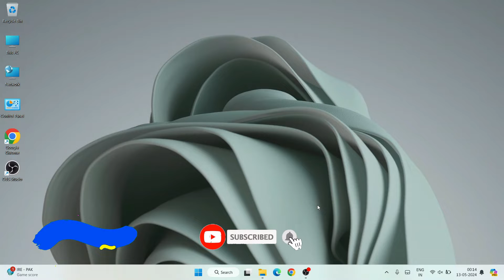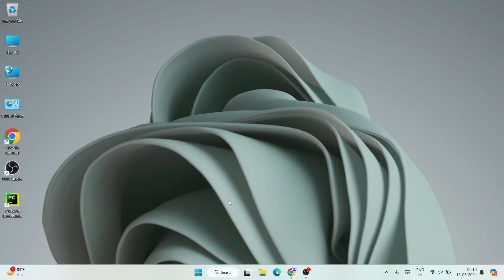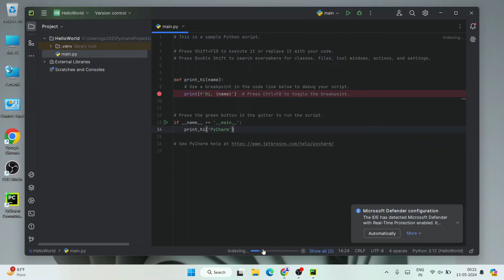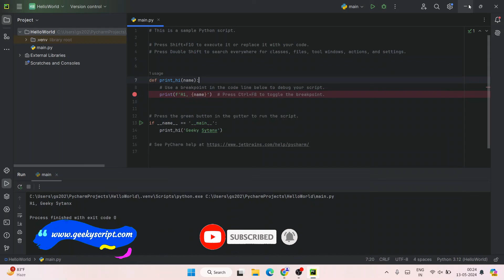How to install PyCharm 2024 on Windows 10/11 [ 2024 Update ] Complete Step by Step Installation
Hello All! Today in this video I am going to step by step guide you How to install PyCharm 2024 version for Python Developers on Windows 10/11. Windows (64-bit).

After that, I am also going to show you How to Create your First Hello World Python Project and start using the PyCharm IDE version

Step 1.  To install PyCharm IDE Community edition first you just need to download .exe file from the following Link:

Step 2. After downloading the PyCharm IDE Community edition run the .exe by double-clicking it.

Step 4. Now it's time to create your first PyCharm project. For that, go to File and click on the new project. And there you go!!

What’s the PyCharm IDE?
PyCharm IDE (Integrated development environment ) is created by the Czech company JetBrains.PyCharm is used specifically for the Python language. PyCharm is cross-platform, with Windows, macOS, and Linux versions.

Python code is generally written in .py files, Or an interactive Python prompt (Python command line). Now the biggest question is Where do I write Python code?
We recommend writing Python code in PyCharm IDE. IDE i.e Integrated Development Environment. You can also use PyScripter, Wing IDE, and Python IDLE to write your python program.

The instructions in this video tutorial can be applied to laptops, desktops, computers, and tablets which run the Windows 10/11 operating system like Windows 10/11 Home, Windows 11 Professional, Windows 10/11 Enterprise, Windows 10/11 Education. This tutorial will work on all hardware manufacturers, like Dell, HP, Acer, Asus, Toshiba, Lenovo, and Samsung.

Topics addressed in this tutorial:
How To Download And Install PyCharm IDE On Windows 10/11 64 bit OS
Install PyCharm IDE on Windows 10/11
How to Install PyCharm IDE and Get Started